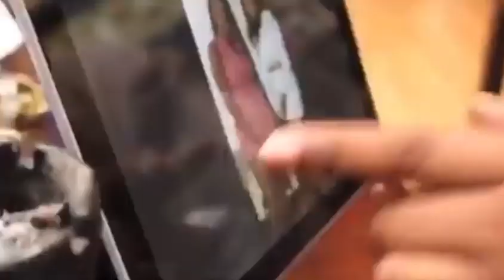"Whut? Thee Podcast!" vol 10 WAP "Weak Audio Problems"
Whut? Thee Podcast! is back with Nytelife, D Roc and Sandman with guest Tiz talking about WAP, mental health, kids knowing what time it is and we premier "Roc in a hard place".